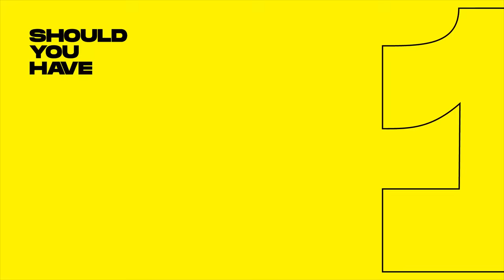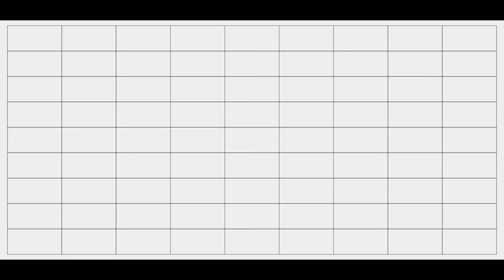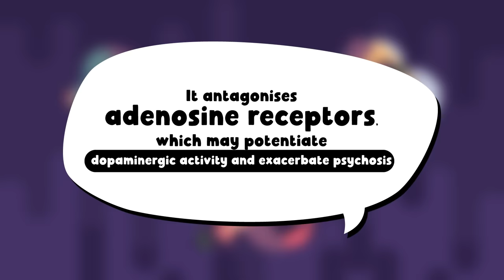The Shocking Effects of Caffeine On Mental Health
In this video, we're going to take a look at the shocking effects of caffeine on mental health. We're going to discuss how caffeine can affect your mood, cognitive function, and sleep. If you're like most people, you probably drink coffee to boost your energy levels. But is that really a good idea? In this video, we're going to discuss the negative effects of caffeine on mental health and how to avoid them. We'll also give you tips on how to balance your caffeine intake and stay mentally healthy. So be sure to watch this video to learn more about the shocking effects of caffeine on your mental health!

Writer: Michal Mitchell
Editor: Isadora Ho
Script Manager: Kelly Soong
Thumbnail Artist: TabaMations
Animator: Yoki
YouTube Manager: Cindy Cheong

References:
Brunyé, T. T., Mahoney, C. R., Rapp, D. N., Ditman, T., & Taylor, H. A. (2012). Caffeine enhances real-world language processing: Evidence from a proofreading task. Journal of Experimental Psychology: Applied, 18(1), 95–108.
Hartney, E. (2021). Caffeine: Everything you've been afraid to ask. Verywell Mind.
Carey, P. (2022, April 7). Coffee and OCD: Effects of caffeine on Mental Health. NOCD.
Steven E. Meredith, Laura M. Juliano, John R. Hughes, and Roland R. Griffiths.Caffeine Use Disorder: A Comprehensive Review and Research Agenda.Journal of Caffeine Research.Sep
Steven E. Meredith, Laura M. Juliano, John R. Hughes, and Roland R. Griffiths.Caffeine Use Disorder: A Comprehensive Review and Research Agenda.Journal of Caffeine Research. Mary Ann Liebert Inc. Publishers Sep 2013.
Koran, L. M., Aboujaoude, E., & Gamel, N. N. (2009). Double-blind study of dextroamphetamine versus caffeine augmentation for treatment-resistant obsessive-compulsive disorder. The Journal of clinical psychiatry, 70(11), 1530–1535.
Gamel, N. N., Aboujaoude, E., &amp; Koran, L. M. (2017). Dextro-amphetamine versus caffeine in treatment-resistant OCD - study results. Study Results - ClinicalTrials.gov. Retrieved October 6, 2022, from clinicaltrials.gov/ct2/show/results/NCT00363298?view=results
Winston, A., Hardwick, E., & Jaberi, N. (2005). Neuropsychiatric effects of caffeine. Advances in Psychiatric Treatment, 11(6), 432-439. doi:10.1192/apt.11.6.432
Lee, M. A., Cameron, O. G., & Greden, J. F. (1985). Anxiety and caffeine consumption in people with anxiety disorders. Psychiatry research, 15(3), 211–217.
British Medical Journal Publishing Group. (2018, January 12). Coffee Consumption and Health: